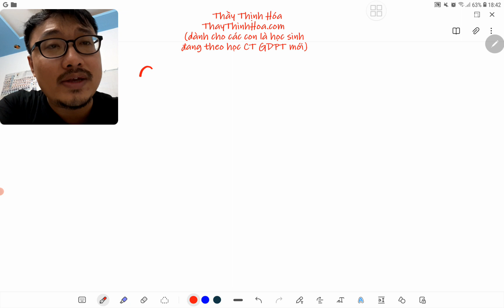ThayThinhHoa10 | Tìm hiểu tính tẩy màu của khí chlorine ẩm Tiến hành: Đính một mẩu giấy màu ẩm...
Tìm hiểu tính tẩy màu của khí chlorine ẩm
 Tiến hành: Đính một mẩu giấy màu ẩm vào dây kim loại gắn với nút đậy bình tam giác. Sau đó, đưa mẩu giấy vào bình tam giác chứa khí chlorine
 Quan sát hiện tượng và thực hiện yêu cầu sau
 a) Nhận xét màu của mẩu giấy trước và sau khi cho vào bình tam giác. Giải thích
 b) Xác định vai trò của chlorine trong phản ứng với nước, tại sao nói chlorine tự oxi hóa – tự khử trong phản ứng này